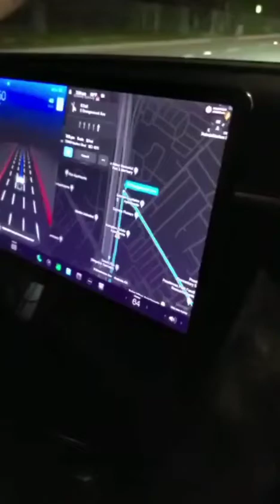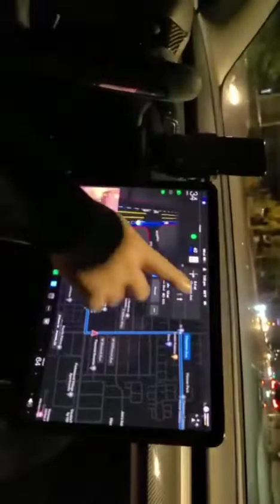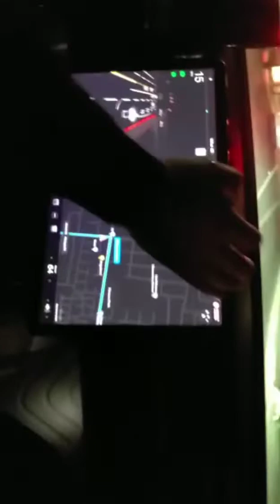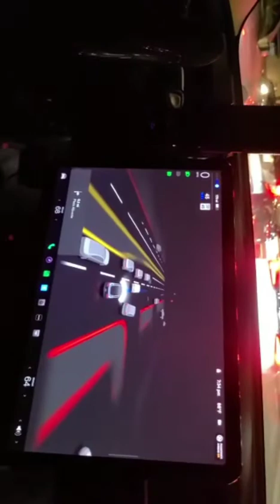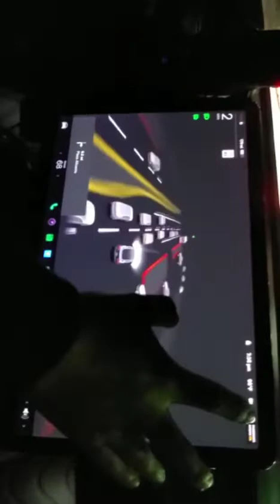FSD Beta 10.69.2.4 Making very fast turns